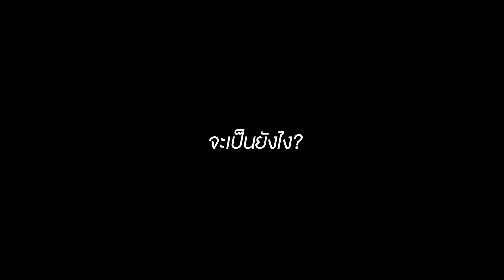PLAYFUL RIDE : Teaser Motogroup : Road To SepangGP 2017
Motogroup Road To Sepang GP 2017

ทริปที่ไบเกอร์ต้องไปเยือนซักครั้งในชีวิต ชมการแข่งขัน MotoGP ที่สนามเซปังอินเตอร์เนชั่นแนลเซอร์กิต และขี่เที่ยวธรรมชาติในประเทศมาเลเซีย

Motogroup พาลูกค้าในเครือทั้ง KTM Kawasaki Ducati Triumph จัดทริปข้ามประเทศเป็นปีที่สองติดต่อกัน พารถออกเดินทางในทริปนี้ มีทั้งรุ่นเล็กและรุ่นใหญ่ Kawasaki Ninja250SL, Z300, Ninja1000, Versys1000, ZX10RR KTM 390 Duke Ducati Multistrada Pike Peaks, Scrambler, Monster 795 Triumph Bonneville T120 ออกเดินทางจากสนามบินดอนเมืองไปยังสนามบินหาดใหญ่ ขี่รถจากสนามบินหาดใหญ่ผ่านด่านสะเดา อำเภอหาดใหญ่ จังหวัดสงขลา ไปยังรัฐเคดาห์ ผ่านทางรัฐเปรัค ซะลังงอร์ ถึงเมืองหลวง KL หรือ กัวลาลัมเปอร์ เดินทางร่วม 500 กิโลเมตรในวันแรก
เข้าเขตประเทศมาเลเซียก็จะสัมผัสได้กับพื้นถนน กับถนนไฮเวย์ที่สามารถขี่ทำความเร็วสูงได้อย่างสนุกและปลอดภัย อากาศในวันนี้เจอกับฝนตกหนักทำให้คณะต้อง ฝ่าพายุฝนจนกว่าถึงโรงแรม 4 ดาว เพื่อทานอาหารเย็นในเวลาค่ำ

ในวันที่ 2 ออกเดินทางจากโรงแรมไปยังสนามเซปังชมบรรยากาศสนามที่คึกคักตั้งแต่ถนนที่มุ่งหน้าไปสู่สนามฯ การจราจรติดยาวจากถนนหลักไปถึงลานจอดรถ เห็นสีสันของกองเชียร์ที่ใส่ชุดคอสตูมที่มาพร้อมเชียร์นักแข่งนั่งบนรถเดินทางไปสนาม และเดินในสนามก็เห็นคนท้องถิ่นอย่างเนืองแน่น ถือว่าเป็นงานอีเว้นท์ระดับชาติที่คนท้องถิ่นให้ความสนใจอย่างมาก ถึงในสนามบรรยากาศที่จอดรถที่เห็นรถมอเตอร์ไซด์หลายหมื่นคันที่เรียงรายที่ลานจอดดูเป็นเอกลักษณ์ของที่นี่อีกหนึ่งจุด เดินผ่านรั้วก็จะพบกับเต๊นท์ของผู้สนับสนุนและแบรนด์บิ๊กไบค์หลายยี่ห้อ มาอวดรถตัวแข่งในปีเก่าๆ จอดให้ถ่ายรูปและดูอย่างใกล้ชิด รวมทั้งร้านค้าขายอุปกรณ์ขับขี่ที่เอาสินค้าราคาพิเศษมาจำหน่าย แสตนด์ KTM บนตำแหน่งแกรนด์แสตนด์ที่เป็นจุดปักหลักในการชมในปีนี้ ตำแหน่งที่เห็นกริดสตาร์ทอย่างชัดเจนและเห็นถึงค็อกพิตที่ได้ดูวิธีการเตรียมรถ และการทำงานของทีมแข่งระดับโลก บรรยากาศในการแข่งที่ได้ยินเสียงเครื่องยนต์และท่อ กับการลุ้นในช่วงโค้งหนึ่งที่เป็นจุดแซงของนักแข่ง อีกหนึ่งประสบการณ์ที่ยากจะเล่าให้ใครเข้าใจ จบการแข่งขันออกเดินทางกลับ KL พาไปถ่ายรูปคู่กับตึกปิโตรนาส แลนด์มาร์คสำคัญของทริปนี้ที่ไม่ควรพลาด

วันที่ 3 ขี่เล่นโค้งบนภูเขา Genting Highland, Frazer Hill และ Cameron Highland ถือว่าเป็นสถานที่ท่องเที่ยวที่สำคัญที่ไบเก้อร์สายขี่ต้องไปขี่เล่นโค้ง ถนนที่สวยที่สุดในอันดับต้นๆ ของประเทศมาเลเซีย วิวภูเขาและอุณหภูมิในช่วงอากาศปลายฝนต้นหนาว ภูมิประเทศที่เป็นภูเขาสูงทำให้อากาศในการขี่วันนี้ค่อนข้างเย็นไปจนถึงหนาว ผนวกกับฝนตกลงมาทำให้หลายคนคิดถึงอากาศร้อนของบ้านเราทีเดียว คืนนี้พักโรงแรมตกแต่งในสไตล์อังกฤษในเมืองคาเมรอน เมืองนี้ที่ขึ้นชื่อว่าเป็นสถานพักตากอากาศของชาวอังกฤษ ดื่มด่ำบรรยากาศเหมือนในประเทศยุโรป วันที่ 4 การขี่ผ่านภูเขาชุดสุดท้ายก่อนที่จะกลับสู่ทางหลัก มุ่งหน้าถึงสนามบินหาดใหญ่ เดินทางกลับในไฟล์ค่ำ ถึงดอนเมืองโดยสวัสดิภาพเวลา 21.00 น.

ขอบคุณผู้ให้การสนับสนุน
Burnrubber
KTM ประเทศไทย
Alpinestar Thailand
Repsol Thailand
Bimola
YSS Thailand
Motul Thailand